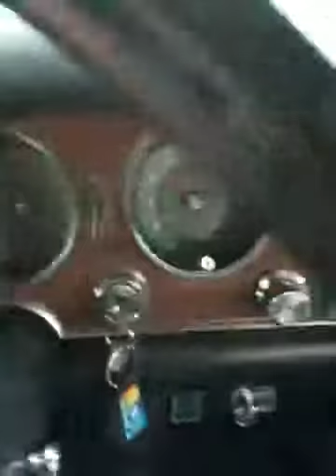1968 GTO with the Ram Air engine